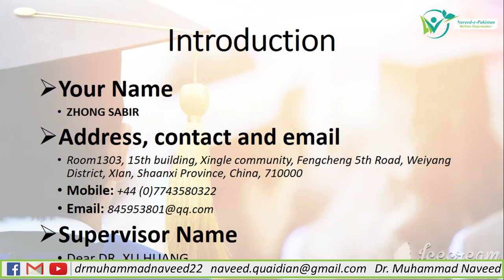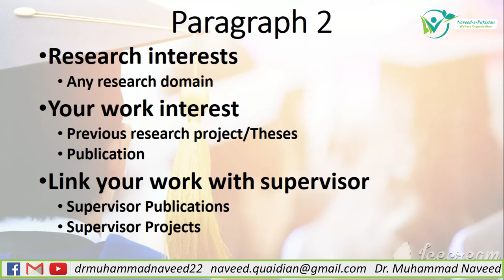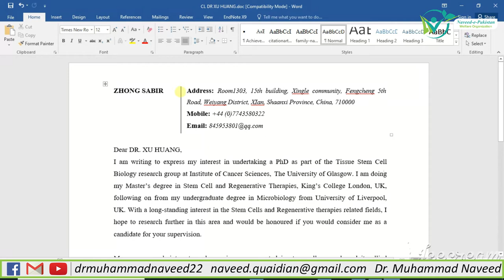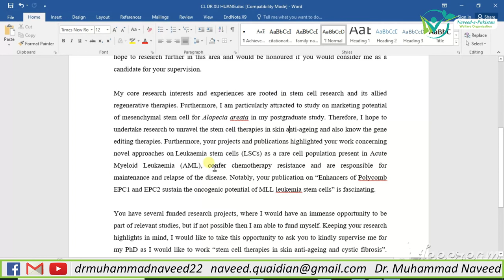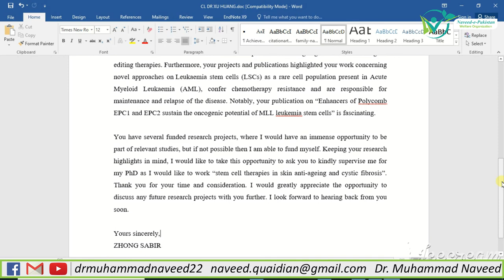How to write Cover Letter or Email to supervisor for scholarships|Lecture 110 | Dr. Muhammad Naveed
An email cover letter is a document sent with your resume to provide additional information on your expertise. It is written to provide information on why you are qualified for the scholarship you are applying for and to explain the reasons for your interest in the scholarship and the institute. This video will help you to write your own cover letter.